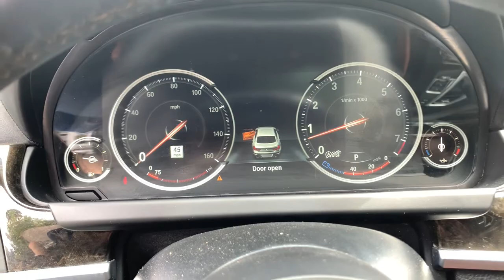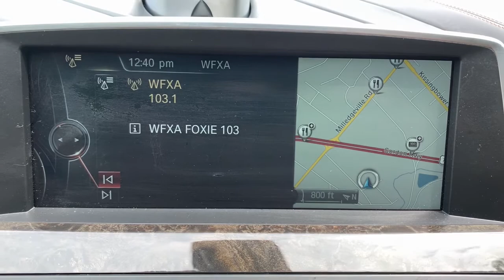2015 BMW 6 Series Augusta GA, Evans GA, Grovetown GA, North Augusta, SC P5490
Alpine White Used 2015 BMW 6 Series available in Augusta, Georgia at Kia of Augusta. Servicing the Evans GA, Grovetown GA, North Augusta, SC area.
2015 BMW 6 Series 650i Gran Coupe - Stock#: P5490 - VIN#: WBA6B2C5XFGB99047